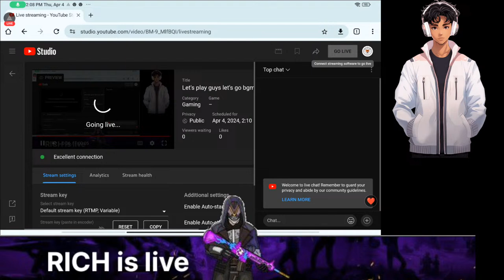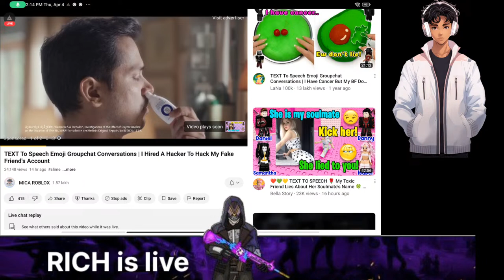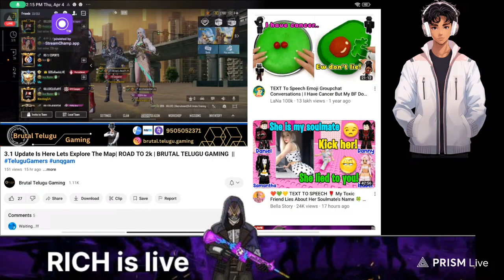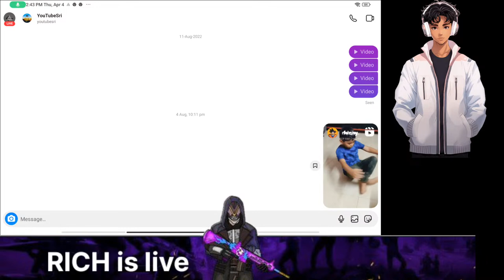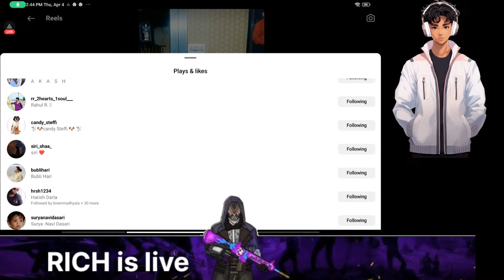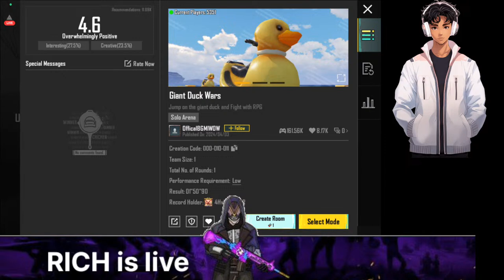Let's play guys let's go bgmi is back